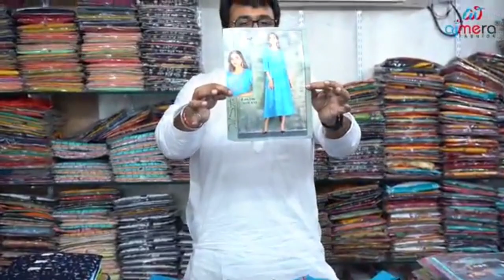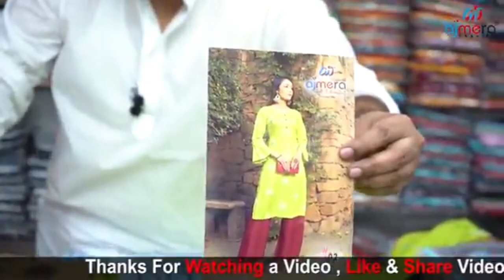एक से बढ़कर एक कुर्ती वह भी होलसेल दाम में / Indian Mom Kanchan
Ajmera Fashion.